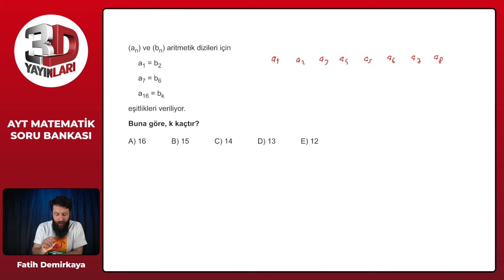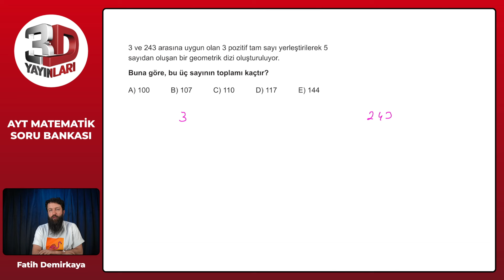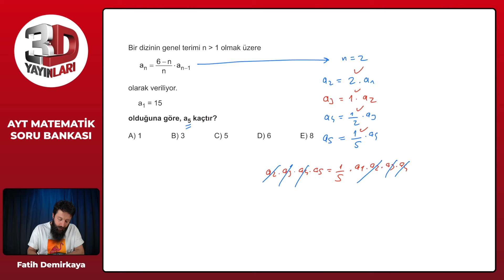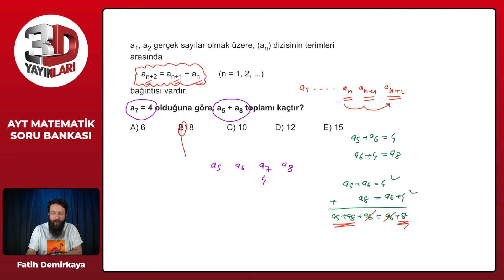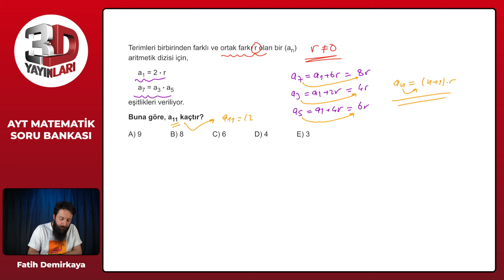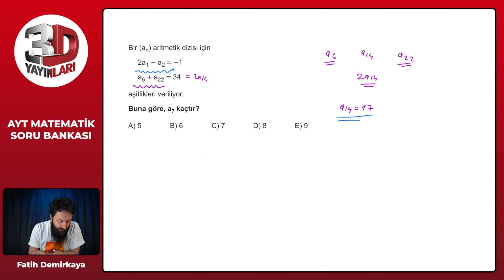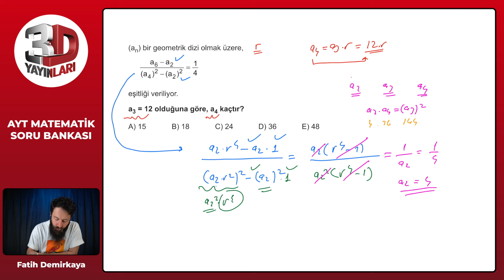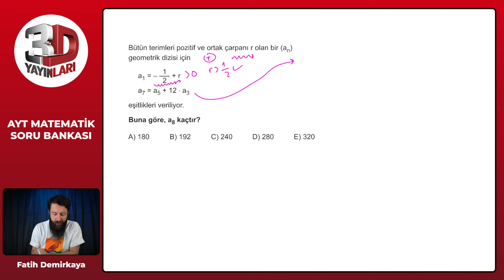AYT Matematik Soru Bankası Bölüm 08 Test 09 Soru Çözümleri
🎞 Soru Listesi
▶ 00:00:00 Bölüm
▶ 00:00:00 Soru 1
▶ 00:04:00 Soru 2
▶ 00:05:36 Soru 3
▶ 00:07:18 Soru 4
▶ 00:08:44 Soru 5
▶ 00:09:48 Soru 6
▶ 00:10:57 Soru 7
▶ 00:12:36 Soru 8
▶ 00:13:46 Soru 9
▶ 00:15:20 Soru 10
▶ 00:17:32 Soru 11
▶ 00:18:48 Soru 12
▶ 00:21:16 Soru 13
▶ 00:23:14 Soru 14
▶ 00:24:18 Soru 15
▶ 00:26:49 Soru 16